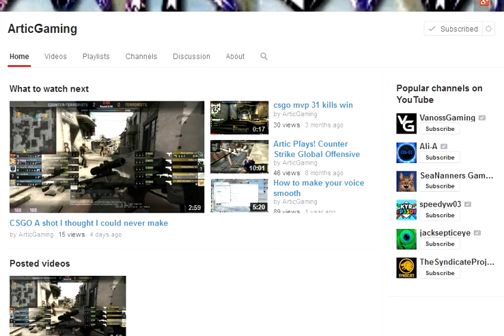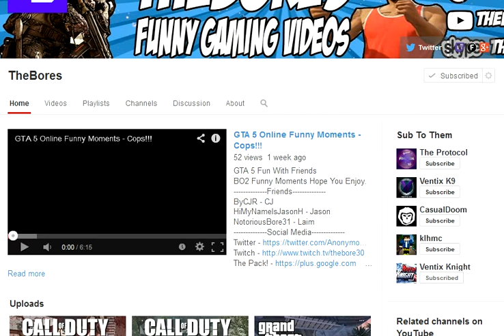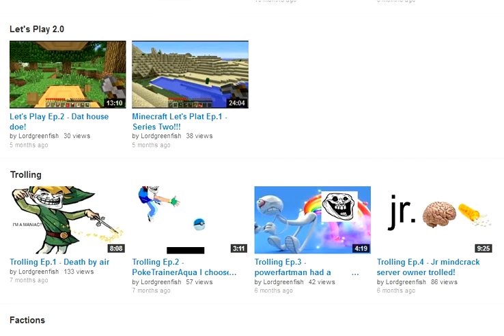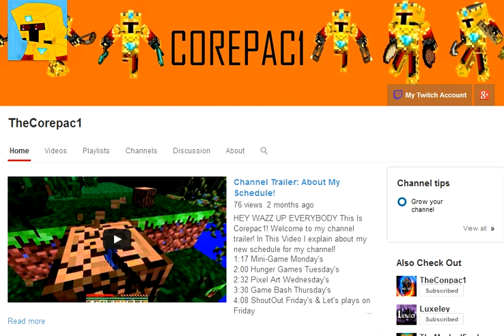ShoutOut Friday's! Ep 20! A Re-ShoutOut + 2 New!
HEY WAZZ UP EVERYBODY This Is Corepac1! Welcome to another episode of ShoutOut Friday's! Today I present 2 new channel that are great supporters and fairly new to my channel! Also I do a re-shoutout for an amazing channel! Explanation in video! Hope Ya Guys Enjoy!
Steps To Get A ShoutOut:
3. Stay Active On My Channel
4. Like This Video
5. Leave A Comment Why You Should Receive A ShoutOut
ShoutOuts Today:
Hope Ya Guys Enjoy! PEACE! :)